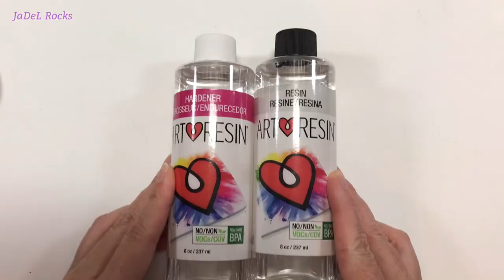Blue Tangle Mandala | Metallic Blue Tutorial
Check out this video on how I painted this blue tangle mandala.  I used nearly all of my metallic blue paints and had so much fun trying to figure out this design.  I hope you enjoy the tutorial.

CementAll 👉🏻 Purchased in store at Home Depot
🎨 The rest of the supplies I use are on my art desk on my website at

👩🏻‍🎨 Always Remember:  "It's not perfect...  It's ART!" ~ JaDeL

💬 I read every comment... leave me one.
📺 New videos are always at 5:15 am CST.
☕ Come have some coffee with me and let's make this world prettier... one rock at a time!

⌚ Timestamps 👇🏻
00:00 Beginning Instructions
00:43 Drawing the Design
04:56 Painting the Design
06:33 Begin Dotting with a Mistake
08:22 Blue Center
11:27 Fine line ovals
12:15 Blue Ice Swooshes
12:34 Micro Dots
13:40 Tear Drops
14:23 Blue Shift Swooshes
14:46 Filling in the blanks
16:09 Glitter
16:46 Glass Rhinestone Center
17:18 Removing Pencil marks then Resin
17:43 Supplies and Paints
18:02 Resin Reveal
18:22 Your Art Highlight
18:32 Channel Member Shout Out
18:51 Watch Another Video